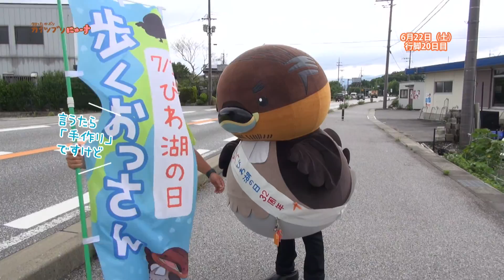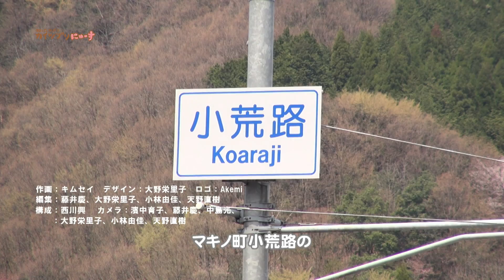【BBC放送作品】13/7/18放送・知ったかぶりカイツブリにゅーす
【びわ湖1周行脚】6月22日（土）　滋賀県立大学前～彦根市石寺町　他